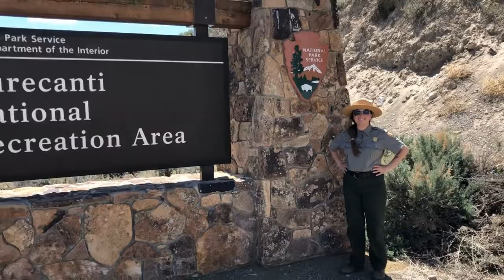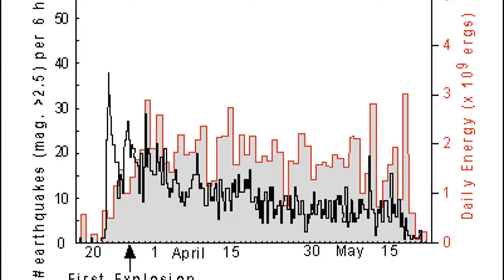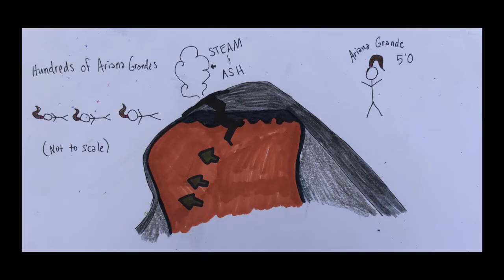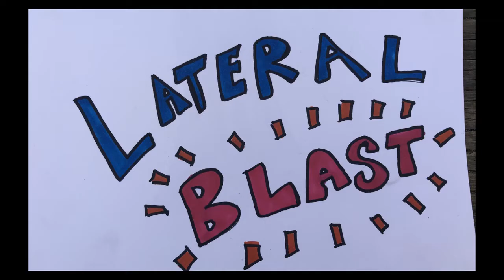Mount St. Helens: the Lateral Blast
Short educational video of the lateral blast that occurred on May 18th, 1980.

Pictures used courtesy of:

eathobservatory.nasa.gov
usgs.gov